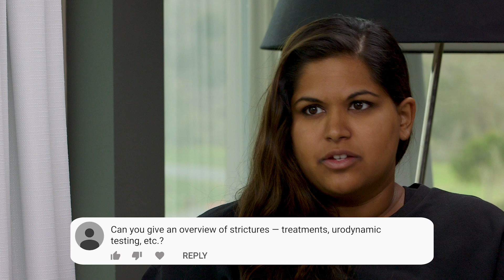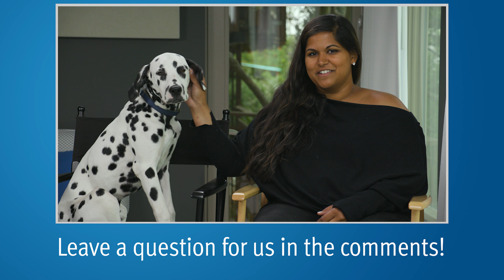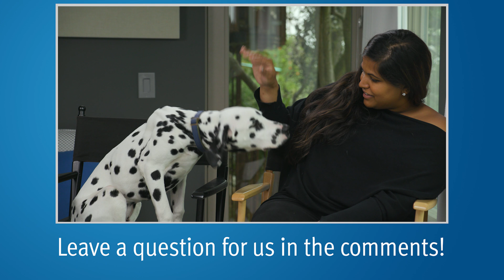Radiation Burns, IBS, & Strictures From Treatment | Answering YouTube Comments #17 | Mark Scholz, MD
Dr. Scholz answers questions from our YouTube comments on whether it is best to forego  SpaceOAR if there is extra-capsular extension present, if radiation is a good option for men with pre-existing GI problems, and if there are any solutions for the problem of urethral strictures.

0:03 Is it wise to do IMRT without SpaceOAR? My experienced radiation oncologist said that there is growing concern about using SpaceOAR when there is extra-capsular extension

1:36 Are there any studies done for men with Gastrointestinal conditions such as IBS who undergo prostate radiation? In other words, can radiation affect the intestines or the rectum that is already inflamed?

2:52 Can you give an overview of strictures — treatments, urodynamic testing, etc.?